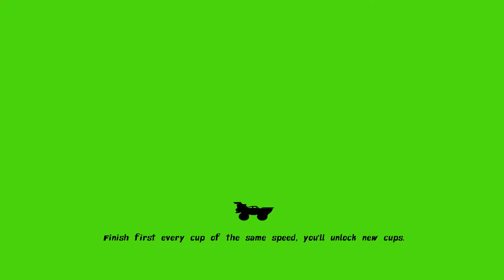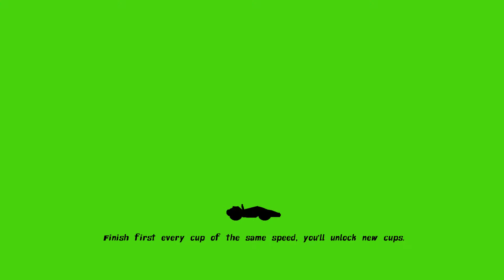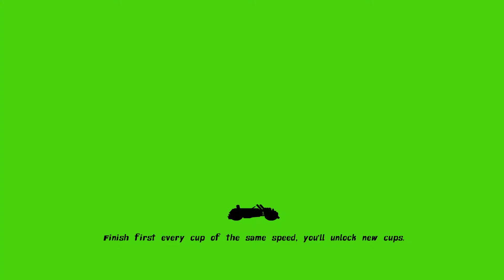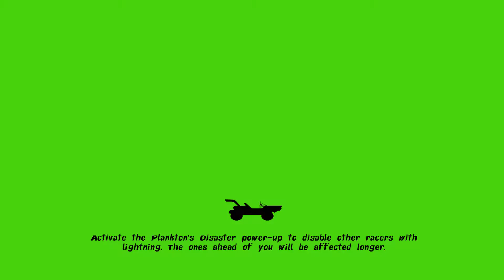[Xbox One] Nickelodeon Kart Racers - Grand Prix Solo: Kraang Cup (Regular) - Leo